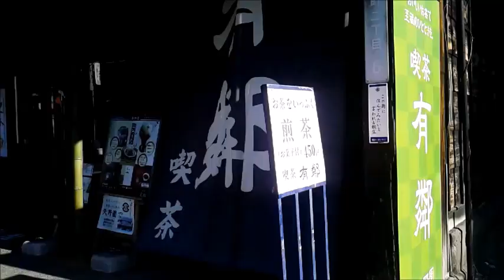桐生散歩・桐生楽市 20180106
毎月第1土曜日に開催される桐生の「三大市」の一つです。
本町三丁目の通り沿いに約80店舗ほどのお店が所狭しと「我が店の逸品」を並べます。
いわゆるフリーマーケットですが、置いてある品物は着物から骨董品、陶磁器、刀剣、食品など多種多様で、通りを歩いているだけでも楽しんでいただけます。